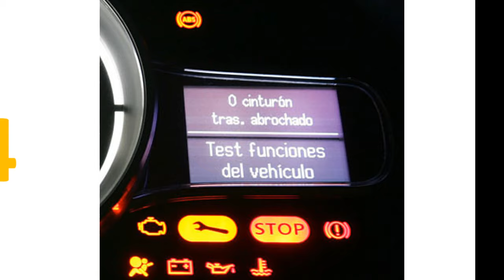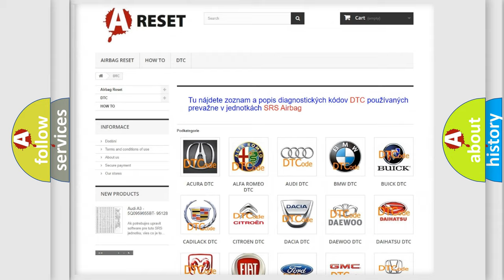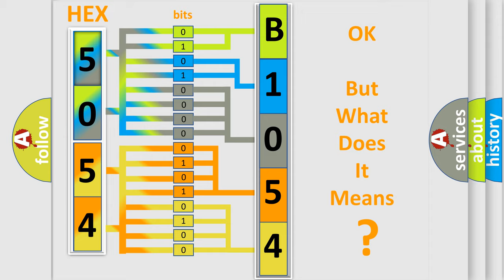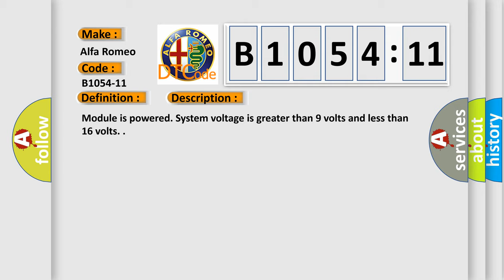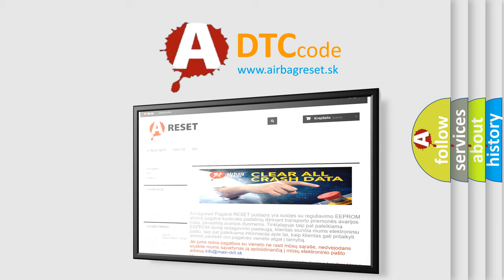DTC Alfa-Romeo B1054-11 Short Explanation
Contents:
0:21 Basic DTC analysis according to OBD2 protocol standard.
1:48 Insight into programming
2:58 A diagnostically understandable description of the Diagnostic Trouble Code
3:05 Basic error definition

Make:
Alfa Romeo
Code:
B1054-11
Definition:
Column Switch Module Washer Commands-Circuit Short To Ground
Description: